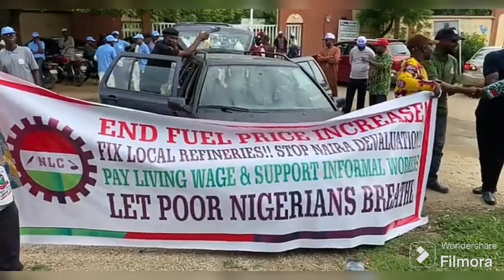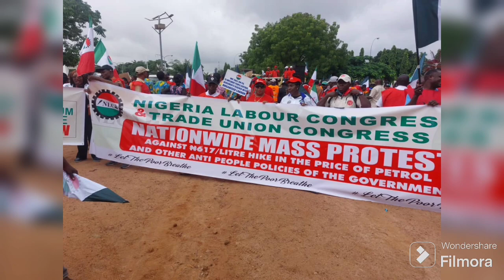BREAKING: NLC GIVING TINUBU HEADACHE GIVES CONDITION TO ACCEPT NEW MINIMUM WAGE AS HE BRIBES...SEE